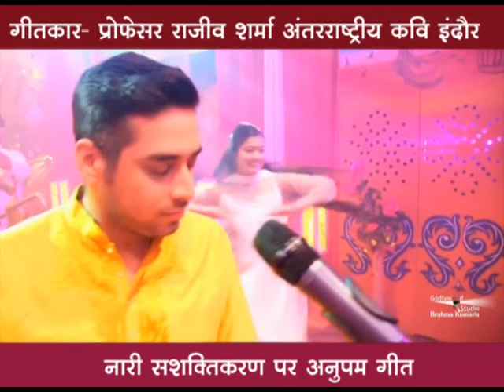kavi sammelan prof rajiv sharma नारीसशक्तिकरण गीत पढ़ने दो मुझको बढ़ने दो मुझको women empowerment song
नारी सशक्तिकरण पर शानदार गीत ,prof.rajiv sharma kavi indore writer,women empowerment song womens day